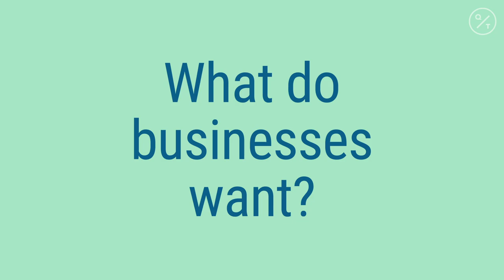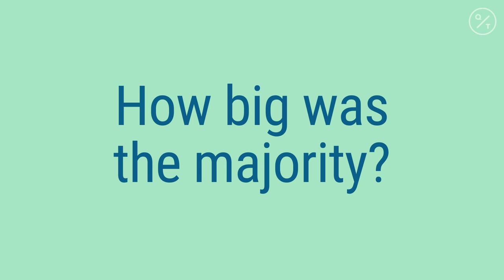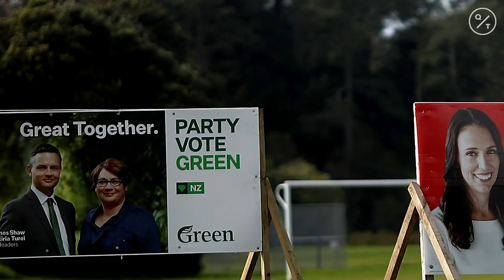New Zealand's Jacinda Ardern Storms to Historic Election Win After Crushing Covid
New Zealand Prime Minister Jacinda Ardern swept to an historic election victory and said she will use her mandate to rebuild an economy battered by the coronavirus pandemic and tackle social inequality.

Ardern’s Labour Party secured the first outright majority in parliament since the introduction of proportional representation in 1996 and, if preliminary results stand, its biggest share of the vote in more than 70 years. Ardern said Sunday she wants to form a government within two to three weeks and plans to talk to the Green Party in coming days -- without indicating what role they could play in her new administration.

“I have been a consensus builder but I need to work with the mandate that Labour has been given as well,” she told reporters. “Things that will aid our economic recovery quickly we will need to expedite.”

Ardern, 40, has captured the hallowed center ground in New Zealand politics with a blend of empathetic leadership and skilled crisis management that has also won her fame abroad. Her successful handling of the coronavirus pandemic has demonstrated those strengths, drowning out criticism that she hasn’t delivered on some key promises during her first term in office.

Preliminary results give Ardern 64 of the 120 seats in parliament. Labour won 49% of the vote after a huge swing to the left in many urban and provincial electorates. The opposition National Party slumped to 27%, its worst showing since 2002. Final results, including 480,000 special votes, are due on Nov. 6.

Ardern will now have more scope to deliver the transformational government she promised when she came to power three years ago, particularly if the Greens are able to push her to be more progressive on issues such as poverty and climate change.

Still, she will be wary of alienating the many center-right voters she has won from National at a time when debt is spiraling due to the government’s pandemic response.

Ardern and her ministers were coy on Sunday about what the new administration will look like and whether it will move left or cater to the center ground.

“We do need to look at what was the message that New Zealanders, particularly those New Zealanders who may have voted for Labour who haven’t done so before, what were they both endorsing and asking for,” Ardern said. “I think they were endorsing the work we’ve done on Covid already and I do think they were endorsing the plan we have to go forward.”

Voters are rewarding Ardern for crushing community transmission of Covid-19 while countries like the U.K., U.S. and even neighboring Australia are still battling to contain the virus.

Ardern was alone among her western peers in pursuing an explicit elimination strategy and imposed one of the strictest nationwide lockdowns in the world.

The economy suffered its most severe contraction since the Great Depression, slumping 12.2% in the second quarter, but the lockdown wiped out community spread of the virus and restrictions were removed sooner than in many other countries. After more than 100 days without community transmission, an outbreak flared in largest city Auckland, but that was also quickly stamped out.

Labour is pledging massive spending on infrastructure to boost the economy and has said it will impose a higher tax rate on income over NZ$180,000 ($120,000) a year to raise more revenue. But Ardern has ruled out implementing the wealth tax proposed by the Greens, who will have 10 seats in parliament after garnering 7.5% of the vote.

Green Party co-leader James Shaw said he expected to hold talks with Labour over coming weeks.

“There are good reasons why they might ask us to join up with them in the next government,” he told TVNZ on Sunday. “They’ll want as large a majority as possible.”

Under New Zealand’s electoral system, parties must win 5% of votes or an electorate seat to enter parliament.

Labour’s current coalition partner New Zealand First got just 2.7%, bringing the curtain down on the four-decade political career of its leader Winston Peters, who served as Ardern’s deputy and foreign minister.

The tiny Maori Party may have secured one seat with a narrow victory in an electorate that will need to be confirmed once special votes are counted.